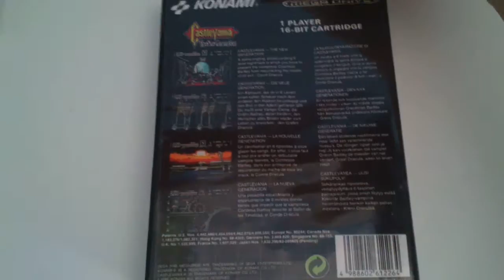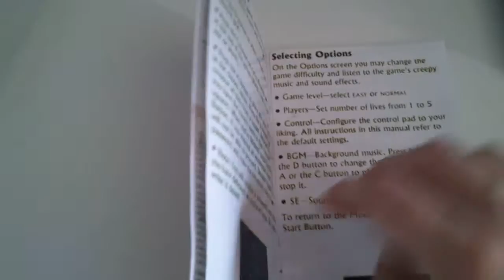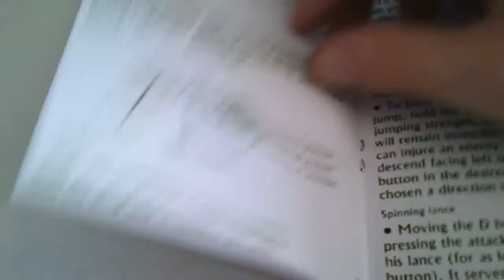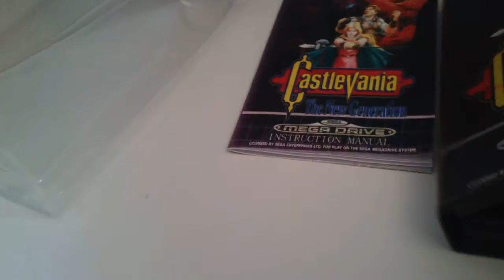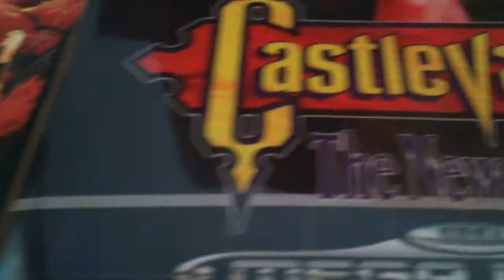CASTLEVANIA THE NEW GENERATION - SEGA MEGADRIVE - REPRO COMPLETA @ G3B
Castlevania: Bloodlines (バンパイアキラー Banpaia Kira, Vampire Killer) es un videojuego de la franquicia Castlevania, desarrollado por Konami y publicado el 17 de marzo de 1994 para la consola Sega Genesis. El título en Europa fue Castlevania: The New Generation.

Como en la mayoría de los primeros juegos de Castlevania, hay que proceder a través de cada nivel derrotando a los enemigos y recogiendo gemas (en vez de los corazones de los juegos anteriores) para capacitar armas especiales (en este juego son: hacha, boomerang y agua bendita). Cada etapa se secciona en trozos, y tiene una batalla contra un sub-jefe en la primera parte de cada nivel, y con el jefe al final del nivel. Algunos artículos aumentarán el poder de las armas de los personajes. Algunas partes de la división del juego tendrá caminos diferentes, dependiendo de qué personaje es elegido (John Morris ó Eric Lecarde). John es capaz de pasar las grandes lagunas con su látigo, mientras que Eric debe seguir una ruta distinta al realizar saltos de altura mediante el uso de su lanza.

Castlevania: Bloodlines es también notable por su abundancia de efectos especiales, tales como reflejos en el agua del Santuario del Atlantis, la torre de Pisa balanceándose, y los grandes jefes multi-articulados. Una de las etapas incluso utiliza un efecto especial para añadir dificultad al desafío, como jugar al revés o jugar mientras la pantalla se divide en secciones. La función del "Punto Crash" de Akumajō Dracula X: Rondo of Blood hace su regreso en Bloodlines.

Como señala en su introducción, el juego tiene lugar en 1917.

En 1897, la larga guerra entre la humanidad y Drácula llegó a su fin, y Drácula fue dejado en un descanso eterno por Quincey Morris, un descendiente lejano de la familia Belmont. La paz se restableció a Europa, hasta el estallido de la Primera Guerra Mundial, que transformó el continente en un mundo oscuro lleno de matanza y violencia. Al comienzo de la guerra, en junio de 1914 en Sarajevo, el príncipe heredero de Austria fue asesinado. Se dijo que una mujer hermosa y extraña estaba involucrada dentro de las sombras. Es Elizabeth Bartley (エリザベート バートリー Elizabeth Báthory). Con el fin de revivir a su tío, el conde Drácula, se llevó a cabo una ceremonia profana que causó la guerra, dando la posesión de las almas humanas de Europa.

Y ahora, dos siluetas se pueden ver cerca del castillo de Drácula. John Morris, un descendiente lejano de la famosa familia Belmont que fue dócil a su destino para luchar contra los vampiros día y noche, y Eric Lecarde, cuya novia se transformó en un vampiro cuando Isabel fue revivida. Después de que Drolta Tzuentes (ドロテア ツェンテスDorothea Szentes) resucitara a Elizabeth Bartley, viajaron por toda Europa para llevar a cabo la resurrección del Conde Drácula. John Morris va a detenerlas y Eric Lecarde lo siguió. A pesar de que la resurrección de Drácula fue un éxito, los cazadores de vampiros lo derrotan junto con sus aliados.

A diferencia de los otros juegos de Castlevania, éste no tiene lugar exclusivamente en el castillo de Dracula, sino también en distintas partes de Europa. Pero sin embargo, se recorre las ruinas del castillo del conde, que tienen escenarios recurrentes del primer Castlevania para el NES.

John Morris (ジョニー モリス Johnny Morris): Nacido el 12 de diciembre de 1895, en Texas, EE.UU. Es el portador actual del látigo Vampire Killer. John Morris ha sido llamado por el destino a matar a la Condesa Bartley antes de que su plan diabólico se pueda cumplir. Como todos sus antepasados, conoce las técnicas para matar vampiros y es hábil con el látigo legendario.

Eric Lecarde (エリック リカード Eric Ricardo): Nacido el 3 de mayo de 1892 en Segovia, España. Usa la Lanza Alcarde (アル カード スピア, Alucard Spear). Eric Lecarde, maestro en el manejo de la lanza, se ha ofrecido para asistir a su amigo en la caza. Sin embargo, el no le ha dicho a John la verdadera razón detrás de su apetito de venganza: la condesa le robó al amor de su vida, Gwendolyn, y la convirtió en un vampiro.

Este juego trata de incorporar la historia original de Drácula escrita por Bram Stoker. El juego incluso se refiere a una de las estrellas de la novela, Quincey Morris. Al hacer esto, algunos puntos de la trama inventada por los profesionales en la localizacion norteamericana del juego están en abierta contradicción.